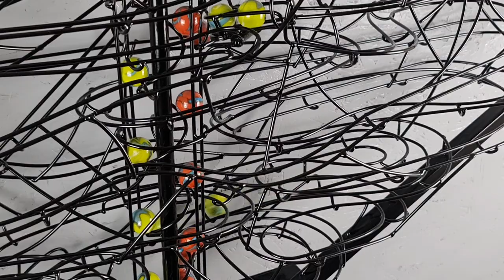'The Rhombus' - Rolling Ball Sculpture No.5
Width 1140 mm, height 660 mm, depth 200 mm. Marbles are 25 mm.